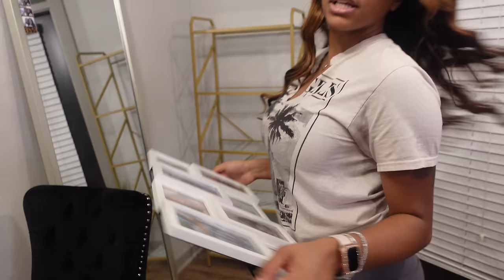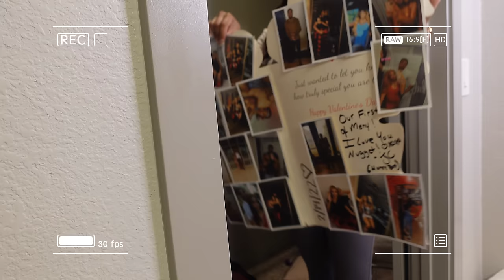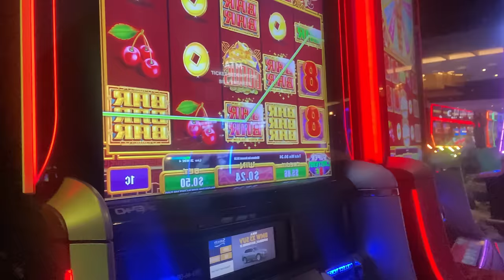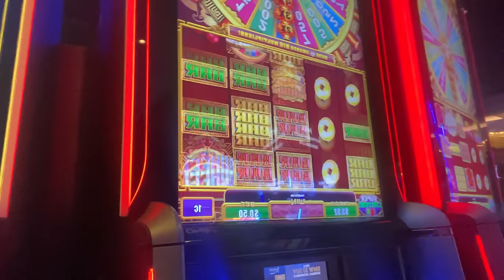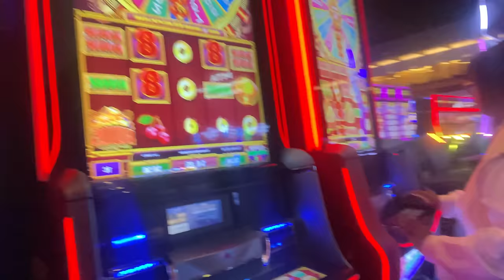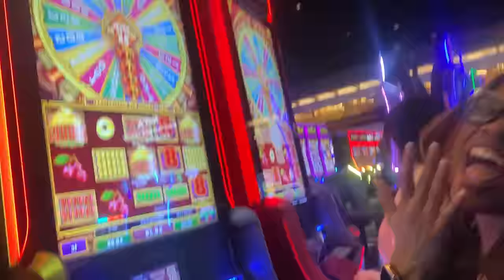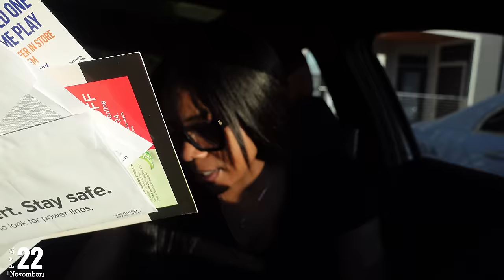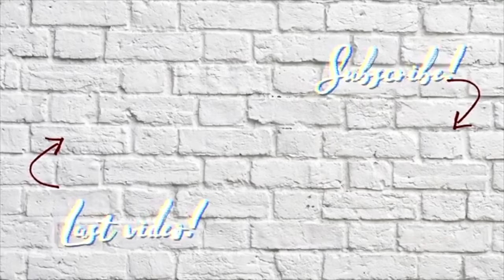VLOGMAS DAY 3🎄|MOVING VLOG S4E12: New furniture, Moms birthday, CAR RANTS, GRWMs + MORE 🤎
Use AKEIR to claim 15% extra off on @hernest_official, valid till Dec 31

AGE: 25
BIRTHDAY: Aug 1st
CAMERA: Sony ZV-1
EDITING SOFTWARE: Final Cut Pro

Time stamps:
0:00 intro
0:34 setting up my new bookshelf
12:13 closet clean out
16:58 GRWM for casino/ mom birthday celebration
24:09 Next day Brunch with bae GRWM
24:50 let’s chat
29:10 Next day To do list
33:09 Jam Session + packages
37:46 drive w/ me + dollar tree haul
43:51 spray painting my bookshelf + final reveal